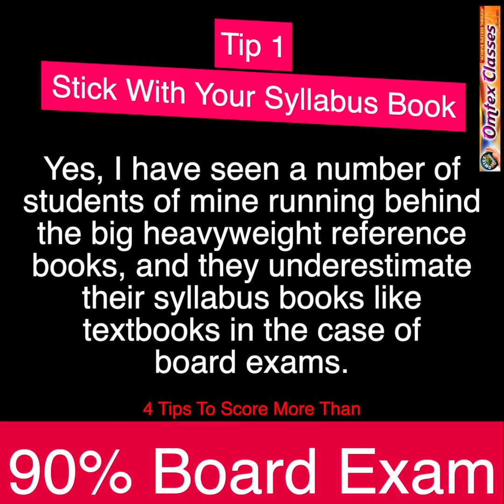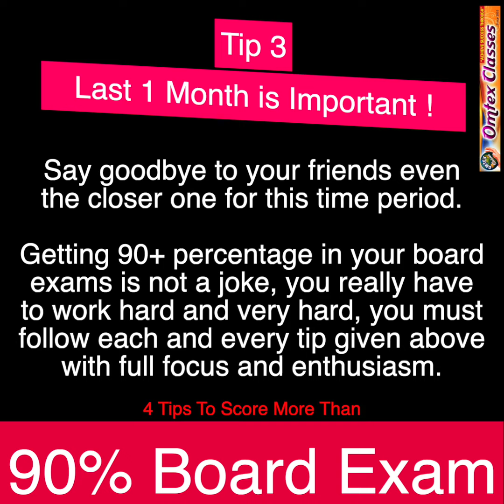4 Tips to Score 90% in Board Exams.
4 Tips to Score 90% in Board Exams.